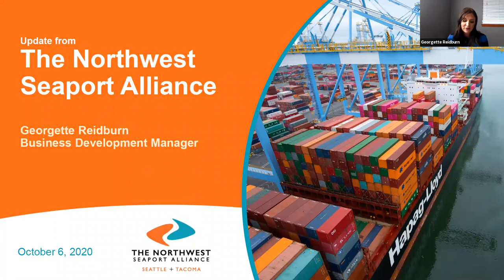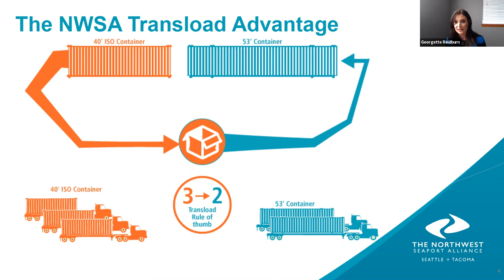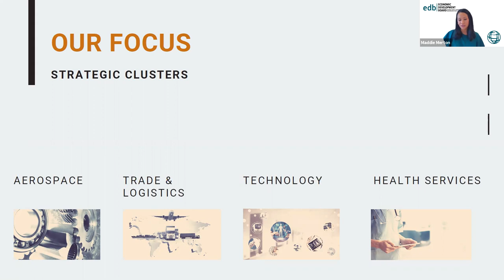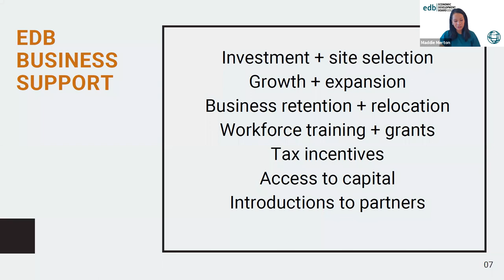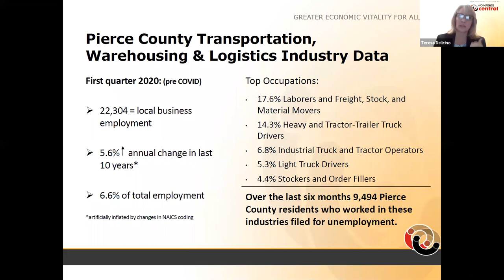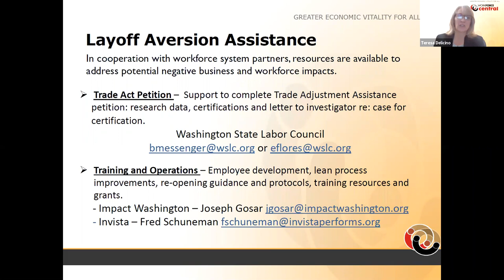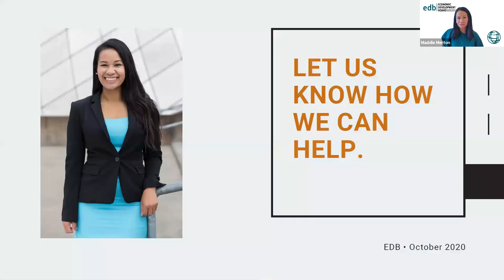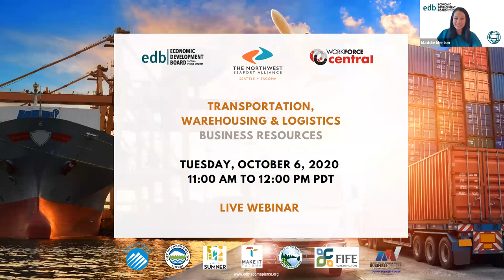Supply Chain & Logistics Business Resources Webinar | Oct. 6, 2020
Learn more about the latest related supply chain and logistics business resources, grant dollars, and workforce programs available in Pierce County, Washington!
Speakers:
- Maddie Merton, VP Business Retention & Expansion, Economic Development Board for Tacoma-Pierce County
- Georgette Reidburn, Business Development Manager, The Northwest Seaport Alliance
- Teresa Delicino, Director of Business Solutions, WorkForce Central